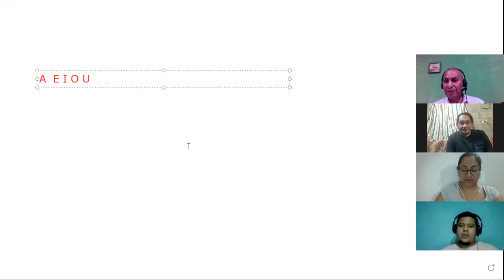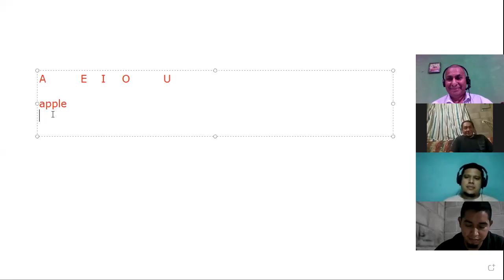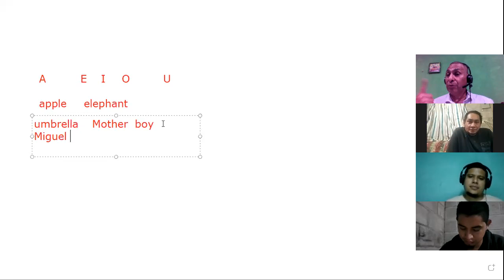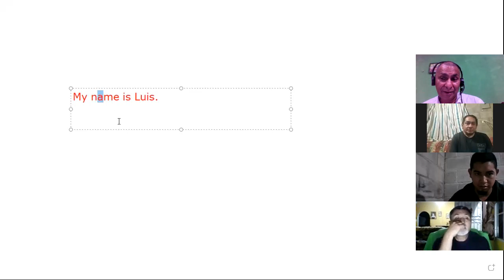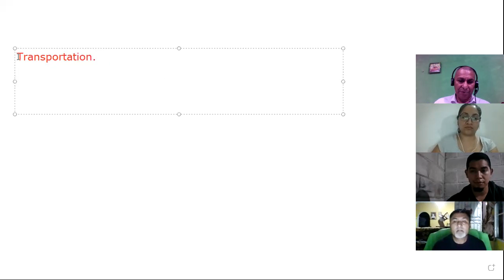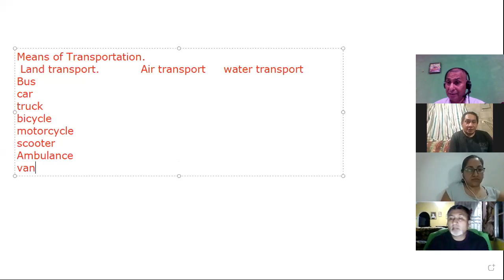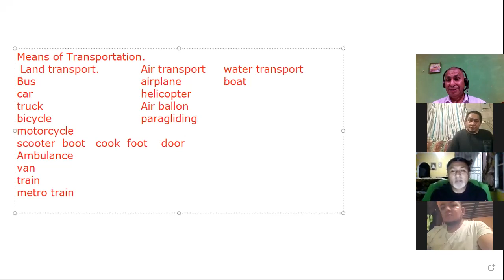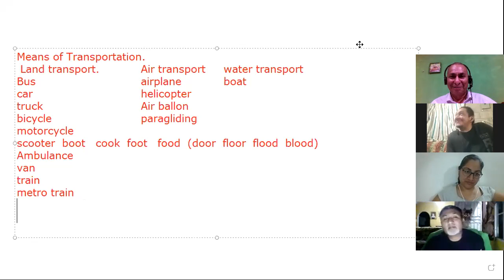Ingles Corporativo- modes of transport 1